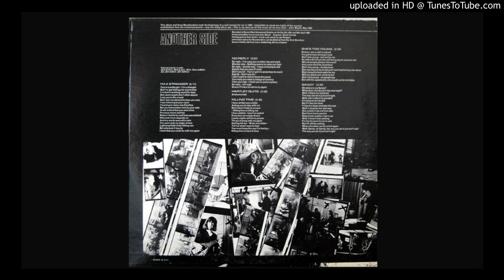13 ‎–Sandy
Another of my favorites from my crates

John Mayall's Bluesbreakers ‎– Bare Wires
Label:
London Records ‎– PS. 537, London Records ‎– PS 537
Format:
Vinyl, LP, Album, Stereo, Gatefold
Country:
Canada
Released:
21 Jun 1968
Genre:
Rock, Blues
Style:
Blues Rock, Electric Blues
Tracklist
Hide Credits
 A Suite By John Mayall
A1  Bare Wires

    Written-By – Mayall*

 1:25
A2  Where Did I Belong?

    Written-By – Mayall*

 3:05
A3  I Started Walking

    Written-By – Mayall*

 2:20
A4  Open Up A New Door

    Written-By – Mayall*

 3:00
A5  Fire

    Written-By – Mayall*

 3:45
A6  I Know How

    Written-By – Mayall*

 5:25
A7  Look In The Mirror

    Written-By – Mayall*

 2:51
 Another Side
B1  I'm A Stranger

    Written-By – Mayall*

 5:11
B2  No Reply

    Written-By – Mayall*, Taylor*

 3:07
B3  Hartley Quits

    Written-By – Taylor*

 2:53
B4  Killing Time

    Written-By – Mayall*

 4:45
B5  She's Too Young

    Written-By – Mayall*

 2:20
B6  Sandy

    Written-By – Mayall*

 3:45
Companies, etc.

    Recorded At – Decca Studios
    Mastered At – Bell Sound Studios

Credits

    Cornet, Violin – Henry Lowther
    Double Bass [String Bass], Bass Guitar – Tony Reeves
    Drums, Percussion – Jon Hiseman
    Engineer – Derek Varnals
    Guitar, Guitar [Hawaiian] – Mick Taylor
    Photography By – Pete Smith*
    Photography By [Inside Color Photo] – Jan Persson (4)
    Producer – John Mayall, Mike Vernon
    Tenor Saxophone, Baritone Saxophone – Chris Mercer
    Tenor Saxophone, Soprano Saxophone – Dick Heckstall-Smith
    Vocals, Harmonica, Piano, Harpsichord, Organ, Harmonium, Guitar [Assorted Guitars], Producer, Design [Album], Artwork – John Mayall

Notes
Cat.# on record: PS. 537
Cat.# on sleeve: PS 537

- Track B3 ("Hartley Quits"): track duration is listed as 2:53 on back cover and label, but listed as 2:58 on inside cover.
- Track A7 ("Look in the Mirror"): track duration is listed as 2:51 on back cover and label, but listed as 3:51 on inside cover.

This album and these Bluesbreakers mark the beginning of a new journey for me in 1968 -- impossible to speak too highly of the musical contributions from the revised personnel -- only one thing left to say -- This is my story so let this music be my true voice.
-- John Mayall, 1968

Featured soloists in order [Side A]:
John; Henry; Mick; Chris; John & Jon; Tony & Dick

Featured soloists in order [Side B]:
John & Chris; Mick & John; Mick; Henry & Mick; Jon, John & Dick; John & Henry

Recorded at Decca West Hampstead Studios on the 3rd, 9th, 24th and 30th April 1968.

Reprinted by permission